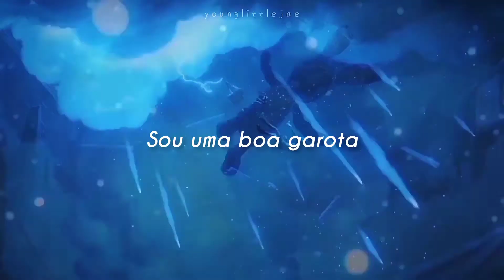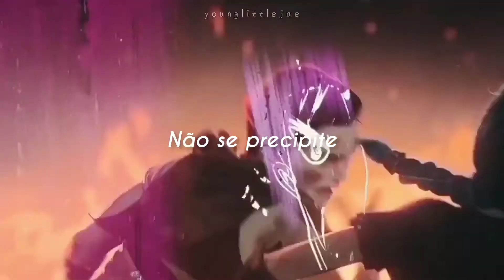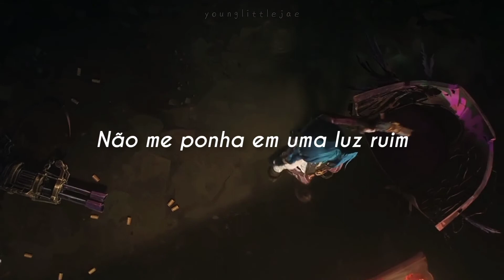Borderline / Tradução.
Primeira vez que eu tento um edit assim, espero que tenha ficado aceitável hehe.